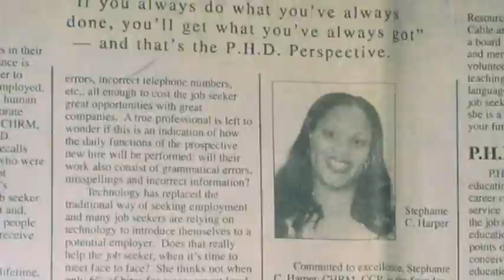The Recruiter's Responsibility - Part 1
Episode 1 of CAREER Magazine TV (CMTV) "The Recruiter's Responsibility".  In this episode of CMTV, find out who is responsible for the various part of the interview during the job search.